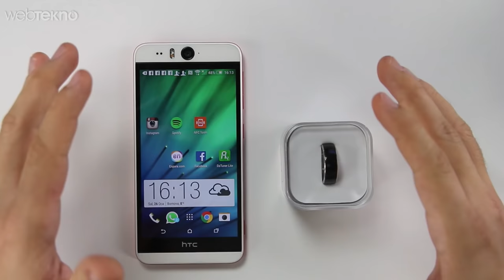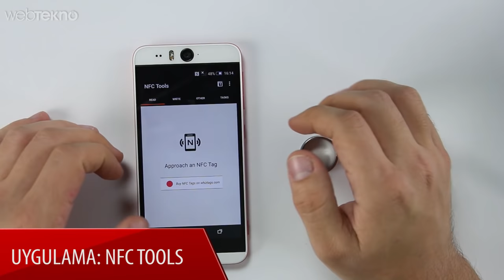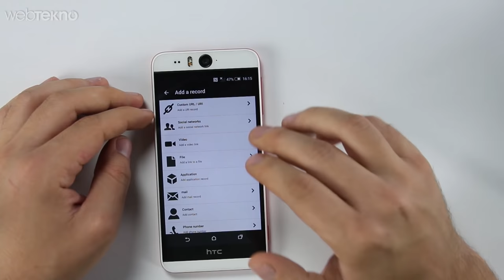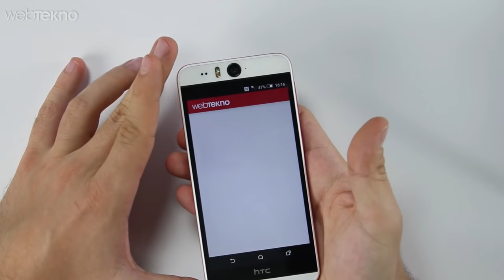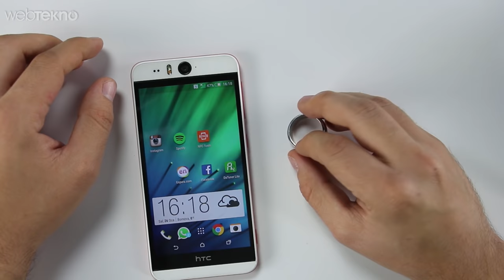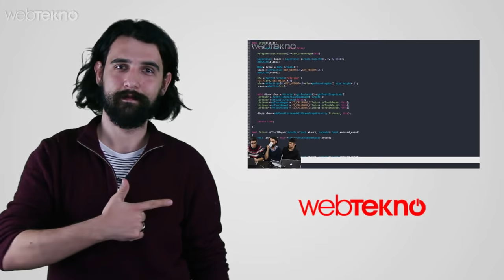Akıllı Yüzük İncelemesi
İlginç ürünlerin yepyeni bir bölümüyle karşınızdayız. Bu videodaki konuğumuz NFC teknolojisi ile çalışan akıllı yüzük.